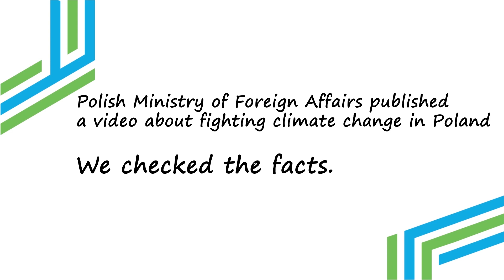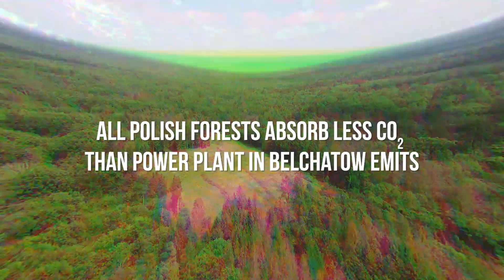Stop changing climate together COP24 Katowice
Ministerstwo Spraw Zagranicznych przygotowało spot, pokazujący Polskę jako lidera walki ze zmianami klimatu. My poprawiliśmy kilka błędów.